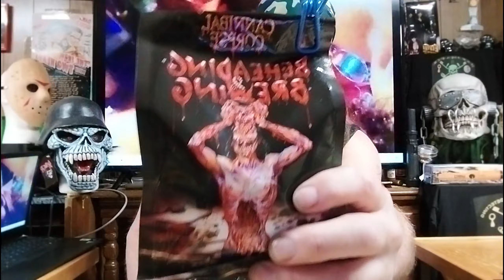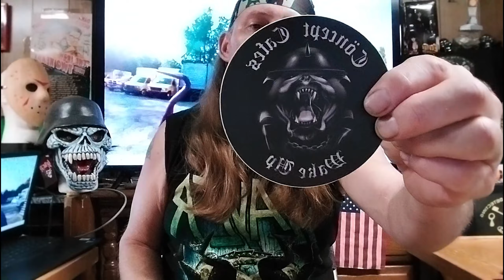Straight Up Metal Detecting : "CANNIBAL CORPSE Coffee from CONCEPT CAFES" : 2023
This month I am tasting for the 1st time "CANNIBAL CORPSE" coffee fron CONCEPT CAFES. Lets see how this bag tastes.